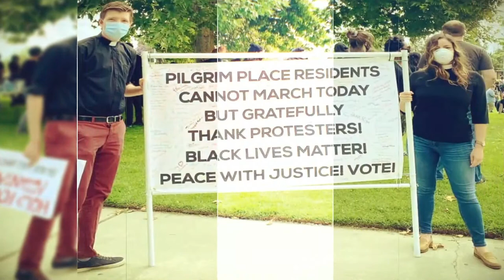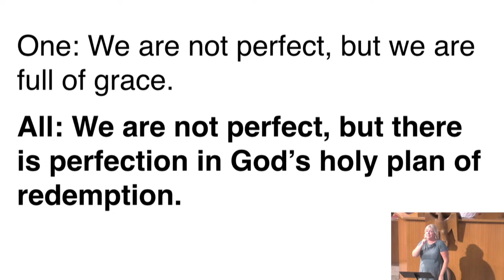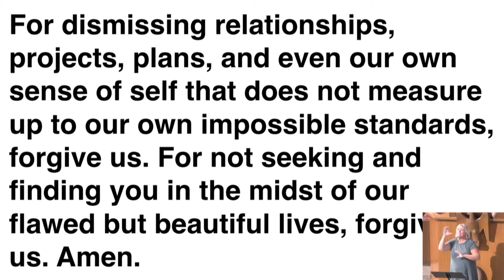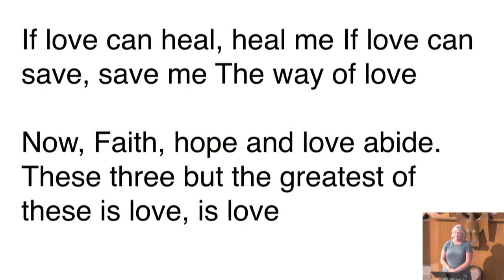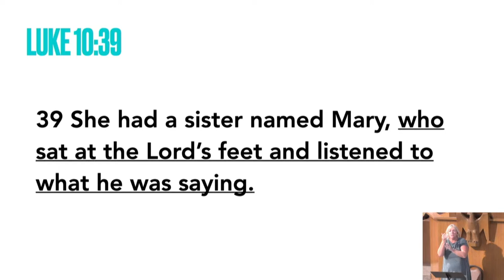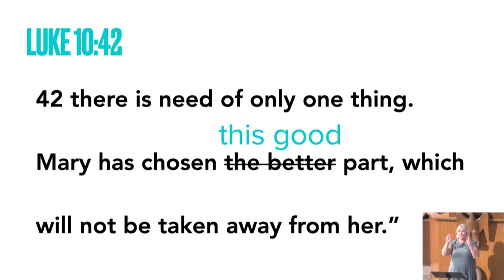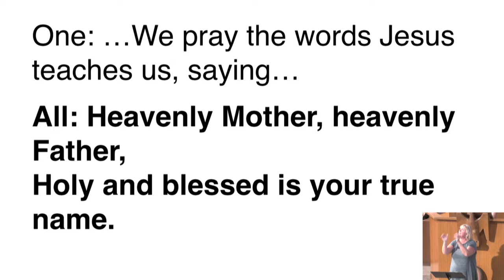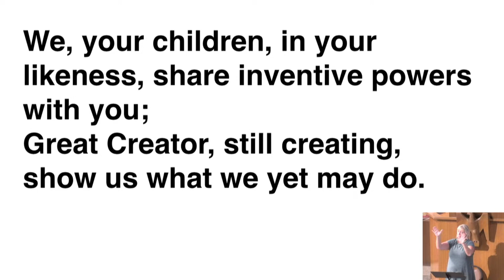Sunday Worship August 29, 2021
If you would like to contribute to the ministry of Claremont United Church of Christ, you can do so so on our